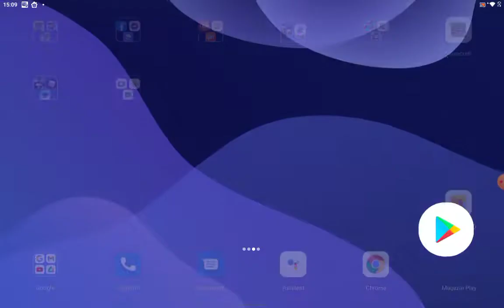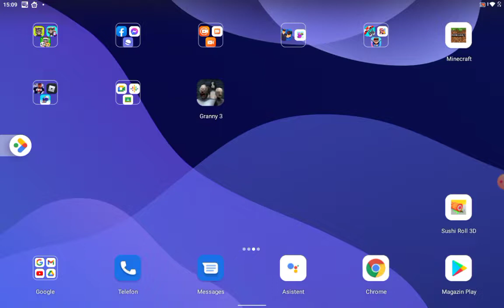18 decembrie 2021